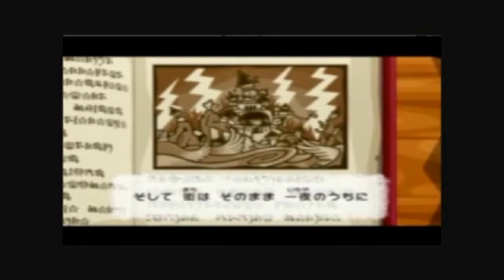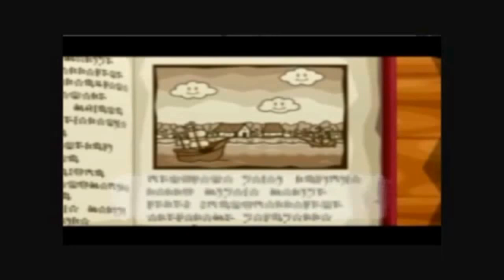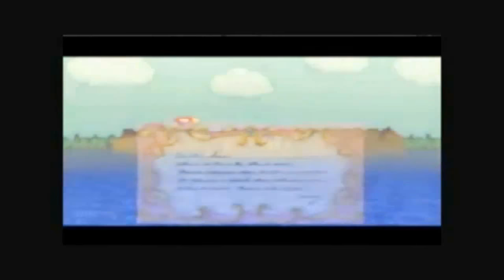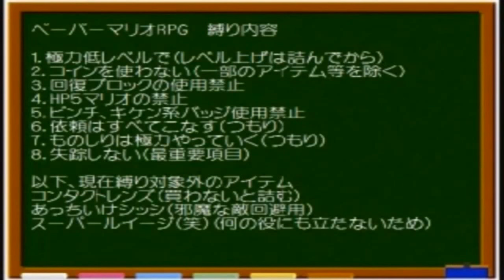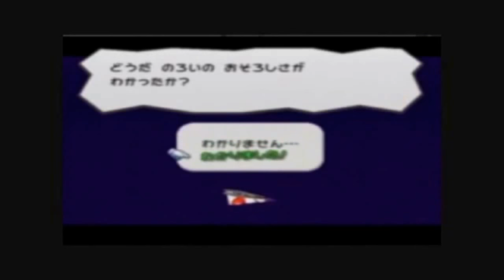コメ付き ペーパーマリオRPGをゆっくり実況プレイ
イエス パレッタおひさ～ ナンシーさん55さいなんだぜ ゆっくりの声もうちょい大きくしてほしいな 成功シーンだけ移すのかどうか 博士涙目w じゃい子? ヘンタイ いきなり 乙  でたああああああ うぽつ がんばww ぐぁのさん これ時間まだあるうちにだいぶ見えなくなるよね あとで依頼でくるんだから今とらなくt(ry おめぇ 甲羅アタックはスティックをはじくようにやるとやりやすい 無知乙w  なるー・・・えっwww この木なんの木気になr